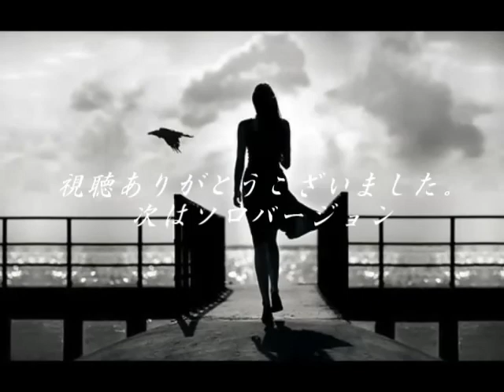想い出の渚／ザ・ワイルドワンズ カバーかたくり （ハモリ＆ソロ）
練習曲No.162　ハモリ付き（0:00～3:00）ソロ（3:05～6:04）
音源：まがいもの商事　想い出の渚_ザ・ワイルド・ワンズ_instrumental_歌詞

ハモリ名人のパンチョきむらさんのコラボのリクエストで「想い出の渚」を唄いました。
私はグループサウンズはあまり興味ないのですけどどんなハモリをつけられるのか興味があったのでお受けすることにしました。
ただ、空身のソロにハモリをつけられても面白くないので、少しハードルを上げて、あらかじめ標準的なハモリをつけてハードルを上げました。(笑)